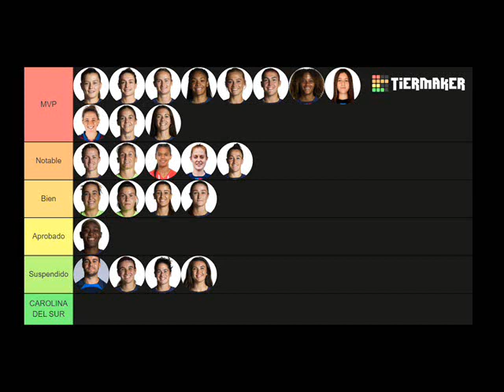TIER LIST BARÇA FEMENINO 23/24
Se ve mal no se porque... se que soy cutre pero por culpa de ellos.